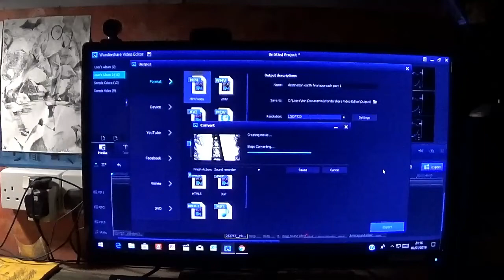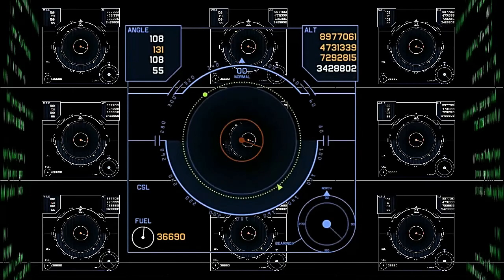Destination earth final approach